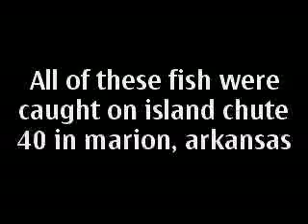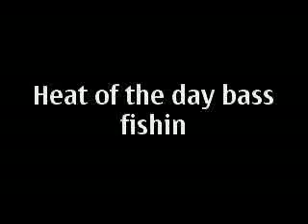catfishing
me my girlfriend and lil cousin fishing